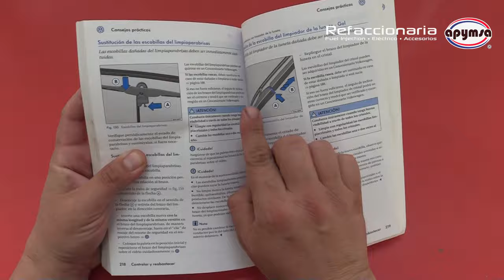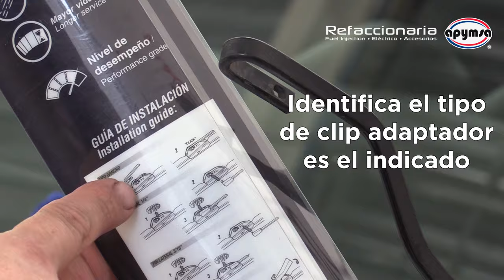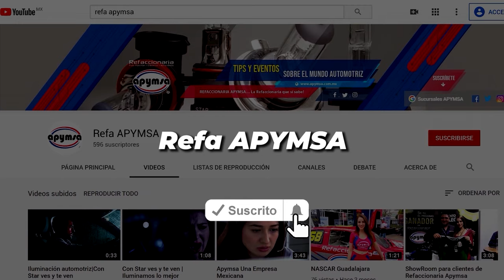Cómo CAMBIAR las plumas limpiaparabrisas PASO A PASO | Hazlo en casa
Uno de los accesorios en tu vehículo que deben ser remplazados de manera regular, son las plumas limpiaparabrisas, como su nombre lo dice son las encargadas de limpiar tu cristal parabrisas en situaciones de climas extremos y húmedos, son un factor importante de seguridad para conducir en estas condiciones, debido a que su buen funcionamiento te permitirá ver el camino.

Plumas limpiaparabrisas en Refaccionaria Apymsa

Manejamos amplia variedad de modelos.

Cotiza con Refaccionaria Apymsa

Atendemos tu cotización

Llámanos al 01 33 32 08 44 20 Chat en vivo

Una sucursal cerca de ti, consulta las ubicaciones en el siguiente enlace